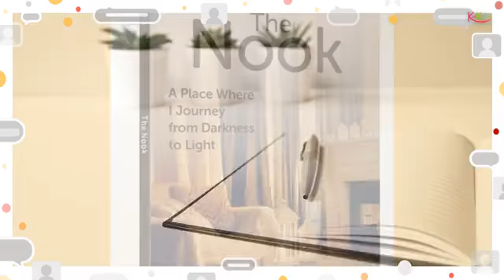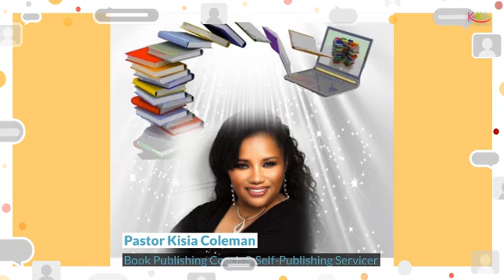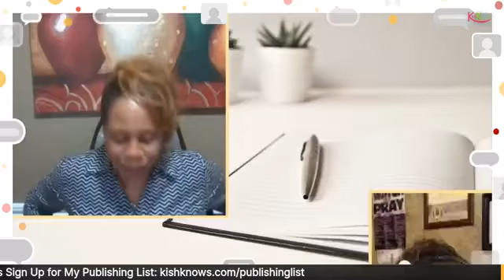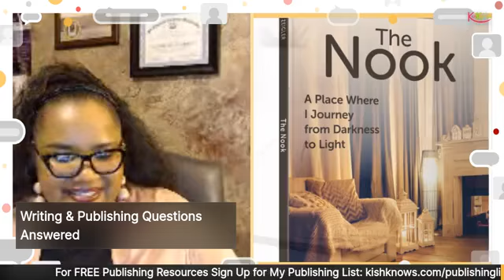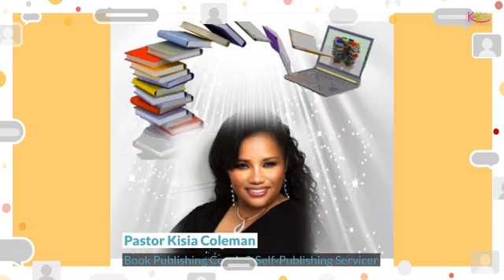Brenda Wells Writers Empowerment Interview